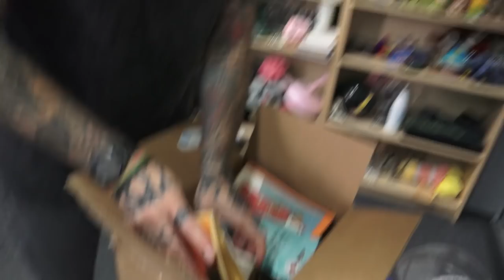Annoyo Man's First Kill - AHWU for September 10th, 2018 (#438)